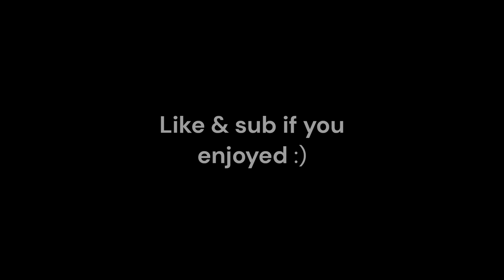Bridge Iron DESTROYS Competitive Bridge Players | Uncut Bridge Scrims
In this video I played bridge scrims, and it went AMAZING! Check out the video to see what happened.